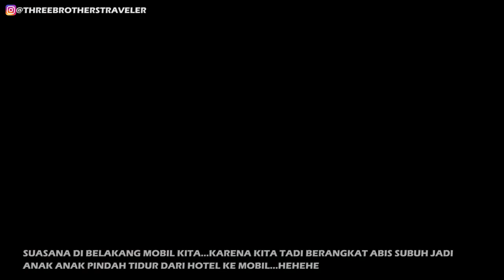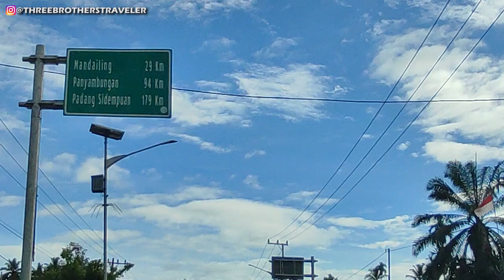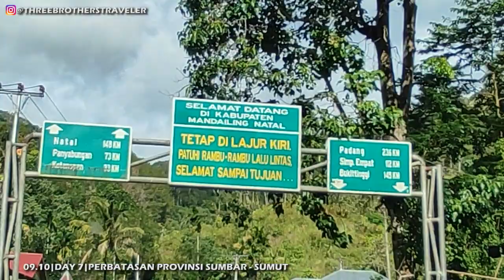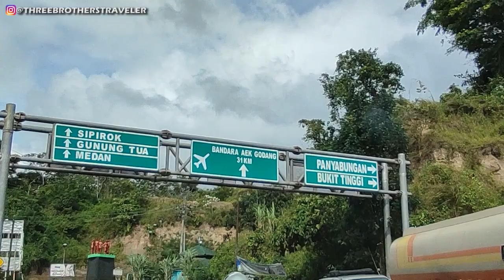PART4 Roadtrip Sumatera Jakarta Padang Bukittinggi Medan Banda Aceh (Bukittinggi Parapat Danau Toba)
PART 4
Video part 4 ini adalah rangkaian Roadtrip Sumatera Jakarta Padang Bukittinggi Medan Banda Aceh etape Padang Bukittinggi,
di video roadtrip sumatera ini adalah perjalanan bukittinggi parapat danau toba, melalui jalan lintas bukittinggi medan , jalan bukittinggi ke padang seidempuan juga merupakan bagian Jalan lintas sumatera ,
yang merupakan lintas tengah Sumatera ,melintasi jalan bukittinggi pasaman ,bagian dari perjalanan kita roadtrip Jakarta Aceh dan Roadtrip Jakarta Medan ,
kita juga melintasi jalan bukittinggi lubuk sikaping , bagian dari kelanjuntan perjalanan dari bukittinggi ke banda aceh dan perjalanan
bukittinggi ke medan juga perjalanan bukittinggi sumbar ke medan sumut ,jalur hutan di dominasi padang sidempuan bukittinggi termasuk medan bukit tinggi ,
kita melintasi jalur utama bus bukittinggi medan atau bus medan bukittinggi ,tujuan akhir kita di video ini adalah parapat Danau toba.

Maaf Deskripsi Ngacak..karena mengandung keyword..hehe